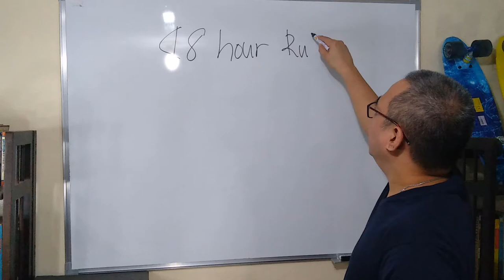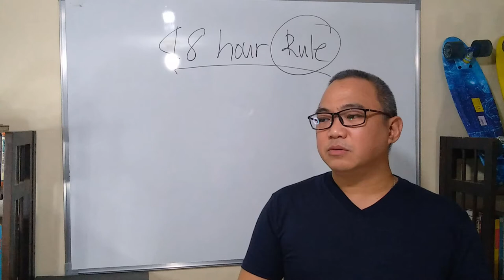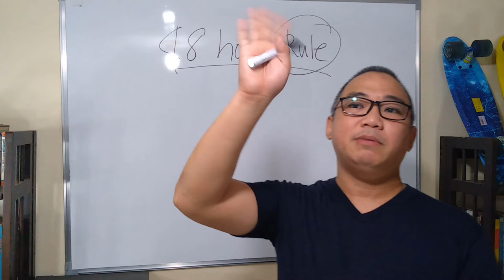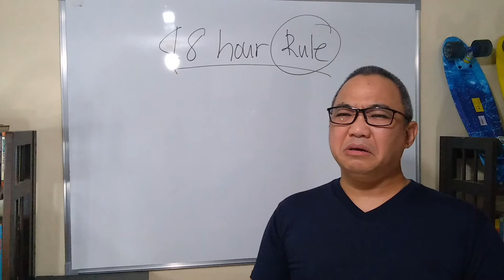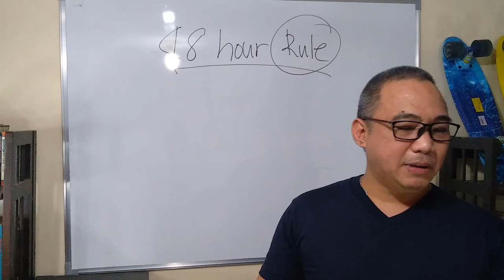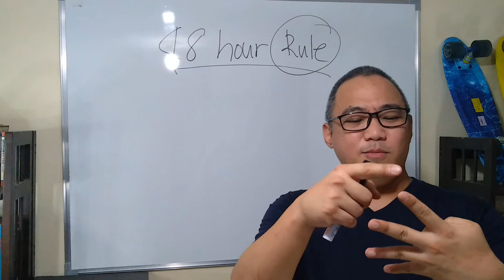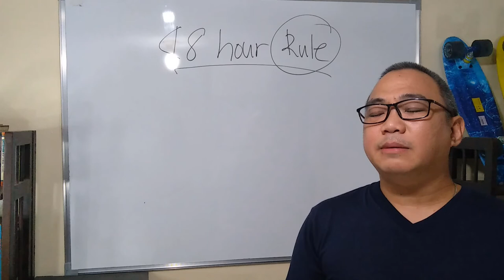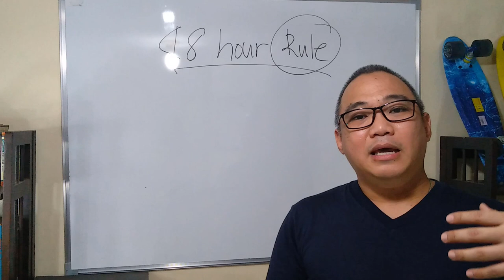7B6 Ano ba ang 48 Hour Rule?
Ang pagFollow up sa iyong prospect makatapos mapresentahan ay may kelangan sundin na proseso.Isa na dito ang 48 Hour Rule na dapat ay nauunawaan mong mabuti para hindi masayang ang iyong effort mula sa pagiinvite at sa pagpepresent.